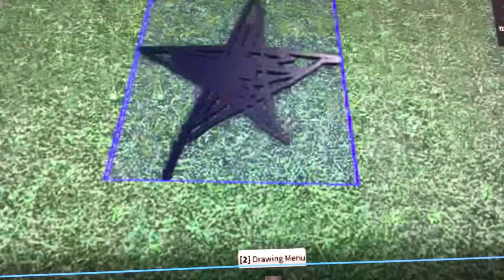3d drawing I found this cool game (#1) (series)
This is a game where you draw stuff and it turns 3d that’s about it